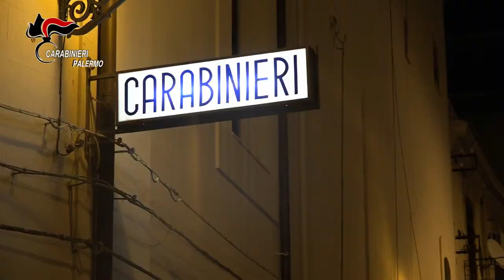Palermo: arrestati cinque rapinatori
I Carabinieri di Palermo hanno dato esecuzione ad una ordinanza applicativa della custodia cautelare in carcere nei confronti di 3 giovani, indagati per rapina aggravata in concorso ad un supermercato in questo corso Calatafimi. Uno dei tre era già stato tratto in arresto in flagranza di reato, nel 2021, allorquando era stato bloccato da un militare dell’Arma, intervenuto da solo e libero dal servizio. Il coraggioso intervento del militare aveva anche consentito di recuperare la refurtiva